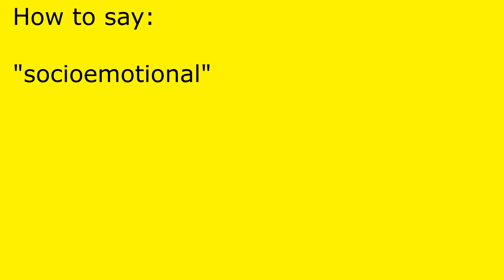How to pronounce socioemotional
socioemotional pronunciation.